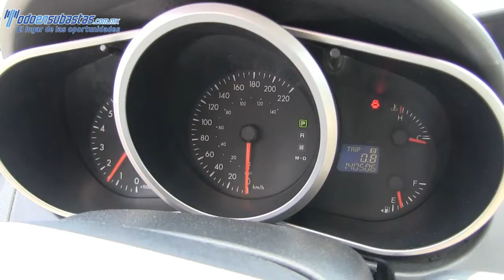344443 Mazda / CX7 / 2010